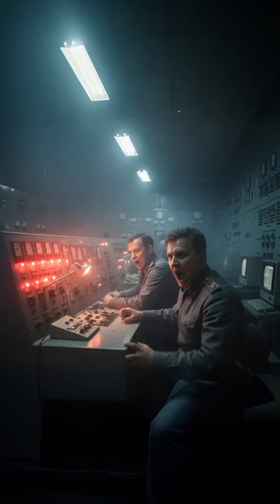Chernobyl: The Night the Earth Glowed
Step into the haunting silence of Chernobyl — where nature and radiation coexist in uneasy peace.The reactor’s fire has faded, but its scars remain carved into the earth. Forests glow, rivers whisper, and the land remembers what humanity forgot.